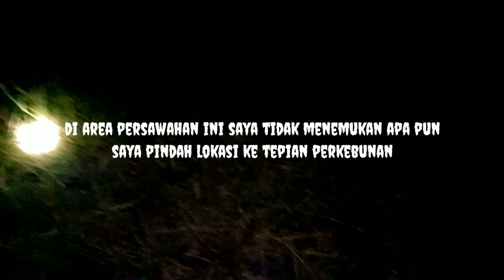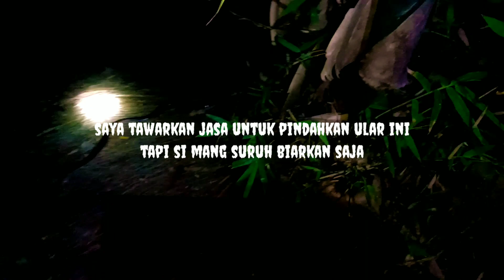Ular Pelangi Xenopeltis Unicolor Berburu malam hari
disini saya kembali melakukan petualangan malam hari,kali ini saya mengeksplor area persawahan namun alhasil tidak menemukan satwa apapun.saya putuskan untuk mengeksplor area perkebunan dan lokasinya berdekatan dengan pemukiman warga,disini saya menemukan ular pelangi yang berukuran besar dan ini pertama kali saya melihat ular pelangi sebesar itu.